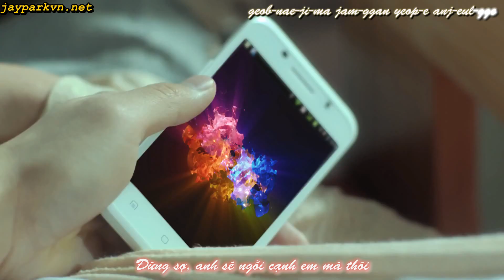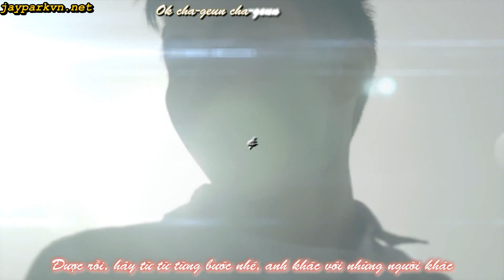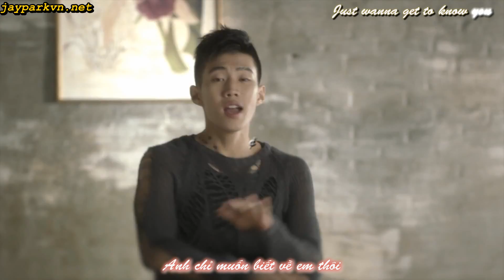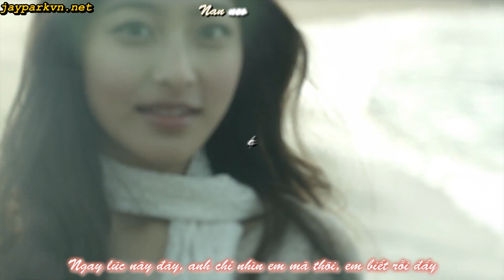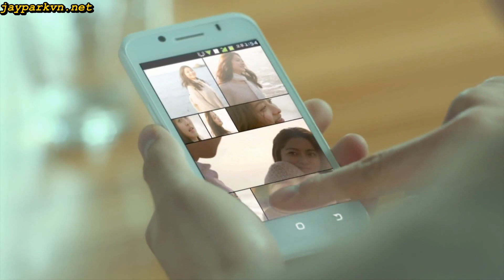[Vietsub MV + Kara][Jayparkvn.net] Know your name (Aucostic version) - Jay Park.avi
Hãy xem MV chính thức của Jay và comment tại